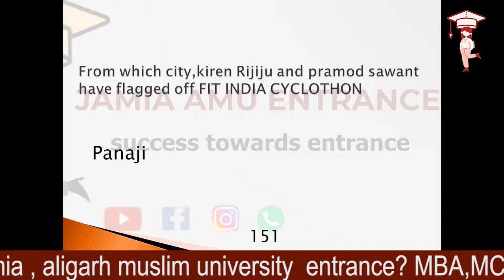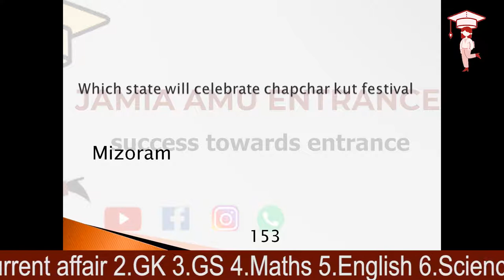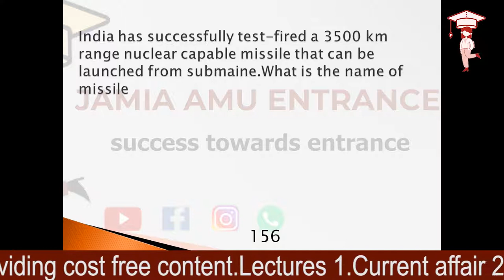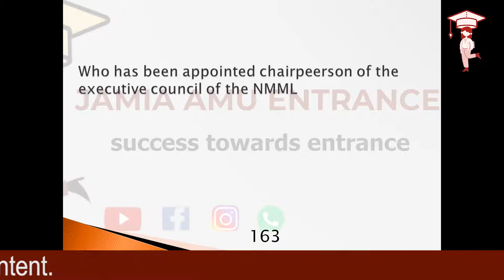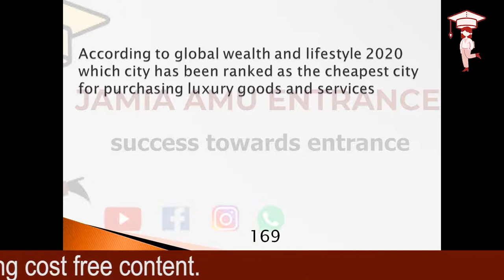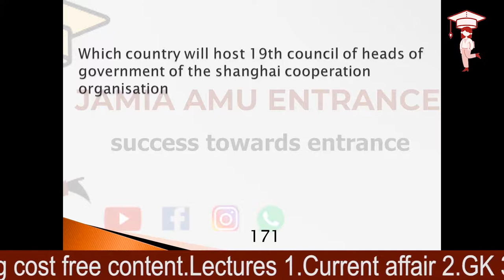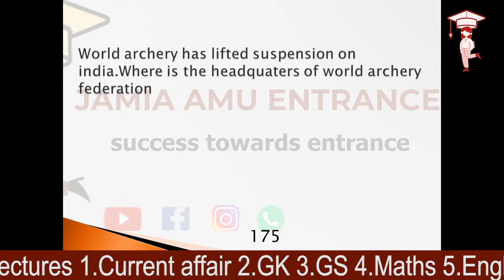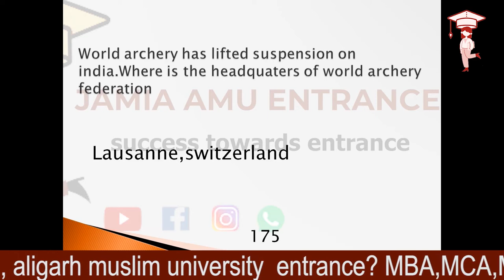Jamia Entrance 2020 Preparation PART -7 || Jamia Millia Islamia || Aligarh Muslim University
Are you preparing  for jamia
amu entrance?
If,yes
MBA,MCA,MA,MSW,MCOM
BCOM,BCA,BA,BBA
We are providing cost free content.
Lectures
1.Current affair
2.GK
3.GS
4.Maths
5.English
6.Science